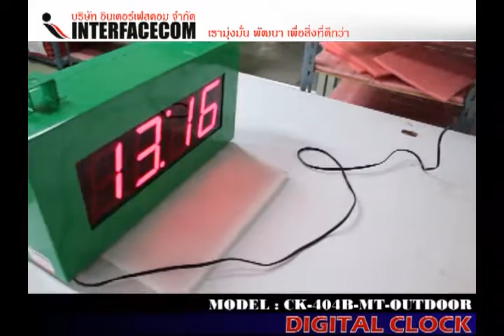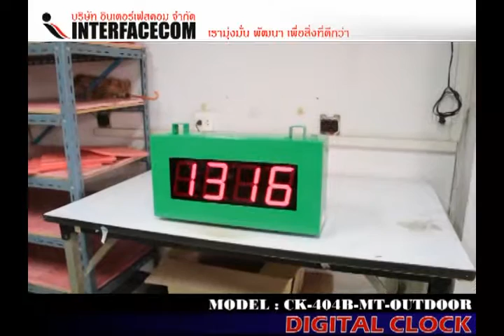301 DIGITAL CLOCK OUTDOOR CK 404A MT OUTDOOR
301 DIGITAL CLOCK OUTDOOR CK 404A MT OUTDOOR

- Display Board
- Digital Clock
- Temp Board
- Counter Board
- Andon Board
- Andon Module
- Modbus Board
- 7Segment, LCD Board
- Tcp/ip Board
- Ascii Board
- Target Board
- Andon Module
- Andon Wireless
- Software Monitoring
- Andon Board
- Production qc
- mini Production board
- Wireless board
- Wifi board
- MP3 board
- Visual control system board
- Visual factory
ฯลฯ